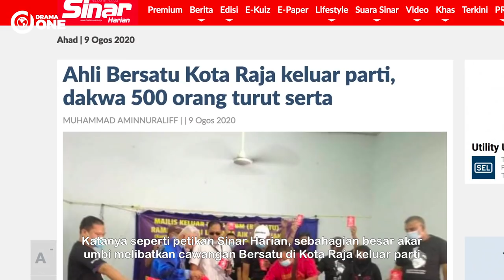TERKINI! 500 Ahli BERSATU Kota Raja Keluar Parti?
Sebahagian ahli dan Parti Pribumi Bersatu (Bersatu) Bahagian Kota Raja di sini mengisytiharkan keluar parti berkuat kuasa serta-merta hari ini.